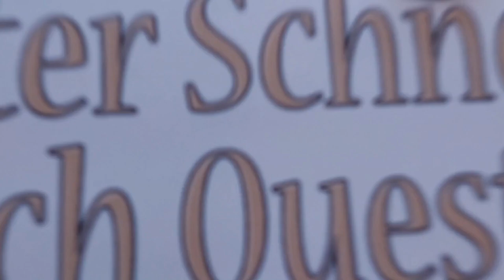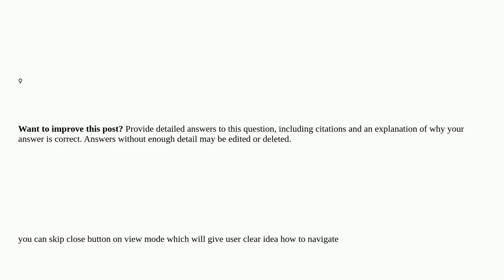Ux: Action buttons for modal in view and edit mode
Action buttons for modal in view and edit mode

A special thanks goes out to the community

  buttons modal